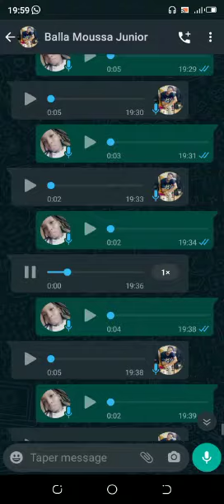Ma 3eme femme va partir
Balla Moussa junior